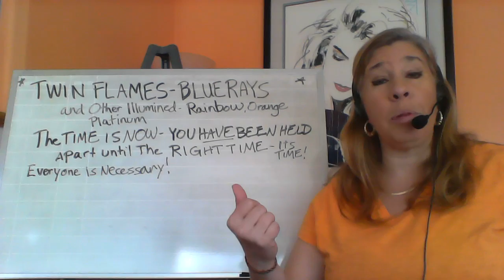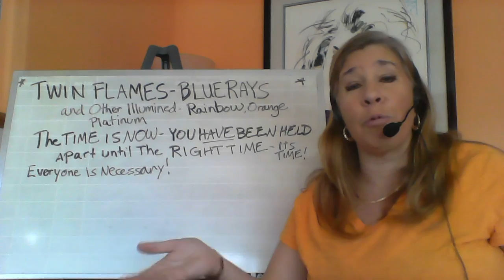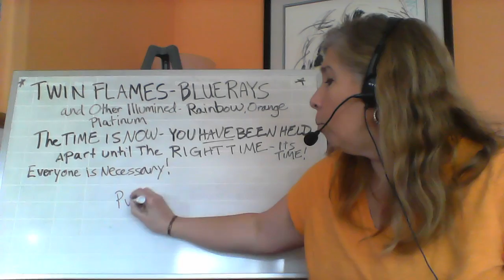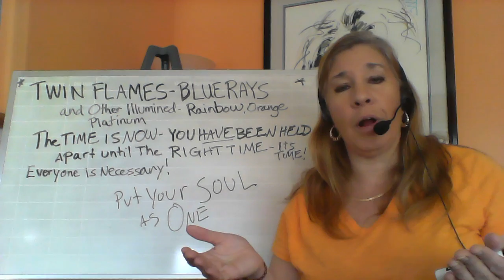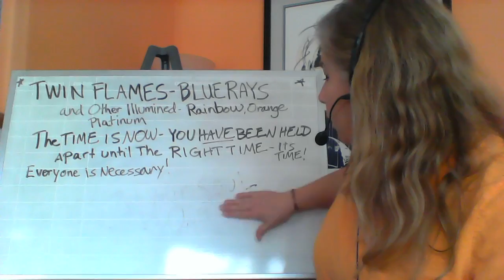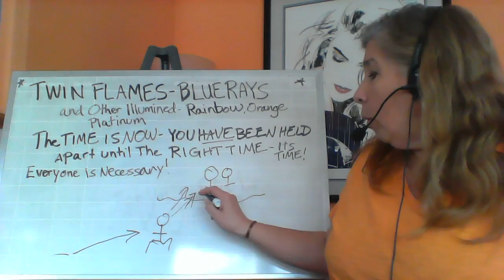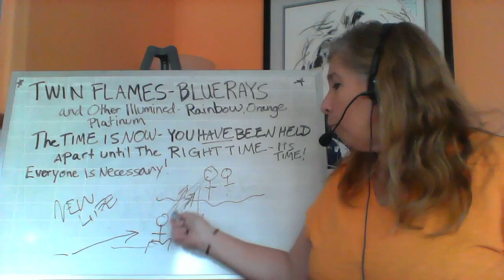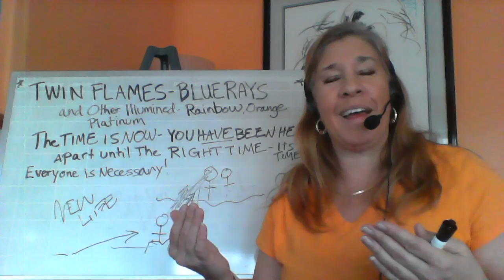TWIN FLAMES - CALL TO BLUE RAYS! The 11/11 Gateway